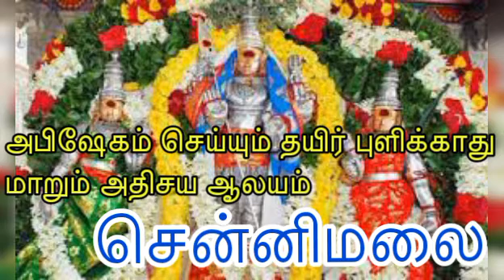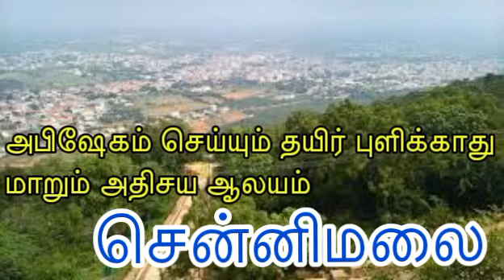அபிஷேக தயிர் புளிக்காது போகும் அதிசய சென்னிமலை